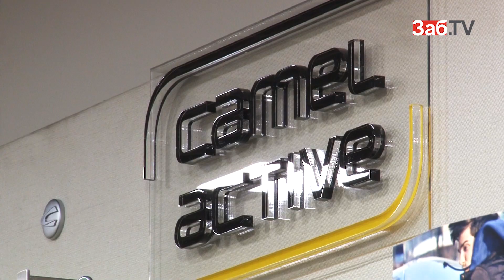За приверженность немецкому качеству читинец получил перфоратор